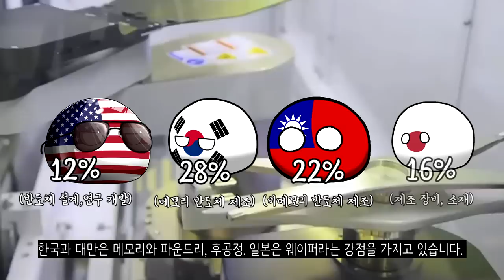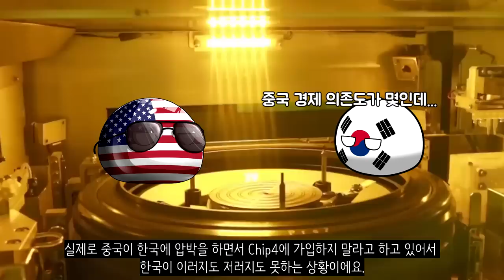대중국 포위망의 첫번째 단추! Chip4